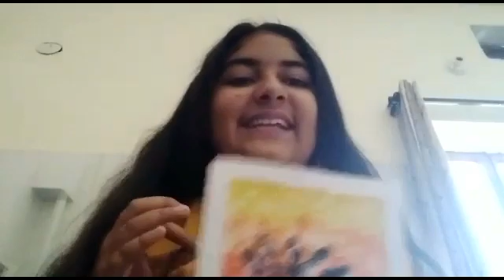I tried finger painting|Rainbow fams|Announcement|80 subscribers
Hi, Rainbow fams
Today I have tried to do painting with fingers.
It was my first time and it turned out great according to me.
Do rate it out of 10.
I tried my best.
I am going to open a gaming channel on 100 subscribes so help me to hit 100 subscribers fast.
Bye Rainbow fams 🌈
Thanks 😊